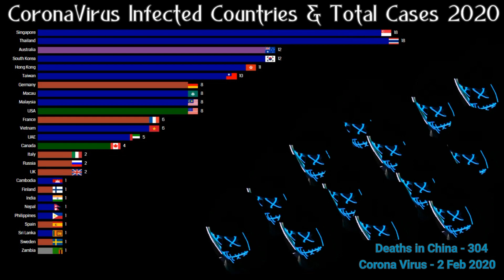Corona Virus Infected Countries & Total Cases (2 Feb 2020) | CoronaVirus 2020 | Wuhan Virus | China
Coronavirus Infected Countries In The World-  2 Feb 2020...

Coronaviruses are a group of viruses that cause diseases in mammals and birds. In humans, the virus causes respiratory infections which are typically mild but, in rare cases, can be lethal. In cows and pigs they may cause diarrhea, while in chickens it can cause an upper respiratory disease. There are no vaccines or antiviral drugs that are approved for prevention or treatment.

Coronaviruses Infected Countries. .

コロナ、コロナウイルス、コロナウイルス、中国のコロナウイルス、コロナウイルスカリフォルニア、コロナウイルスゾンビ、コロナデロサス、アリゾナのカロナウイルス、米国のカロナウイルス、米国のカロナウイルス、米国のコロナウイルス、米国のカロナウイルス、セブのカロナウイルス、 CaronaVirus Que es、Caronaウイルス感染、Caronaウイルス死、中国ウイルスwuhan、Coronaウイルスwuhan、ウイルス、中国ウイルス、武漢、wuhanウイルス、香港のCoronaウイルス、Coronaウイルス感染国、Coronavirusニュース、Coronavirus 2020、CaronaVirus全死